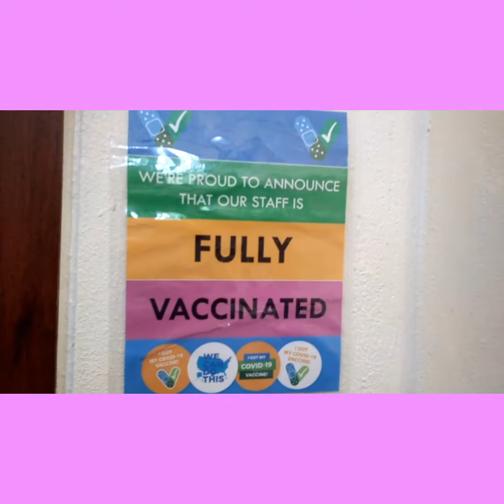Going Back#98 Simply me Monika Escalante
Lent is always a call to repentance .Going back to the merciful  heart of God the Father  through his SonJesus. Napakasuerte ko dahil nagkaroon ako nang suerte  maka attend nang retreat. Again  Nikita  ko ang  Kung saan  ako muli  mag uumpisa  para ma  mahalin  PA ang Ating tagapaglikha. Maraming salamat  po Panginoon,  na nanyan kayo palagi naghihintay sa aming pagbabalik loob.

Musician:music by audionautix. com

 Caricature:Avatoon

PicVoice:courtesy by Picvoice